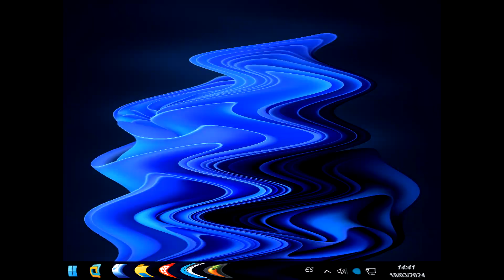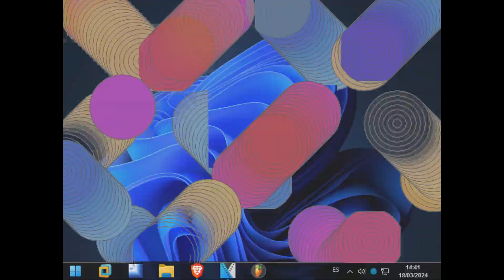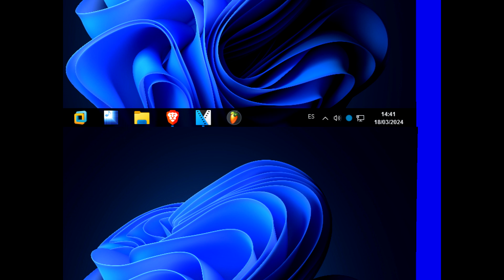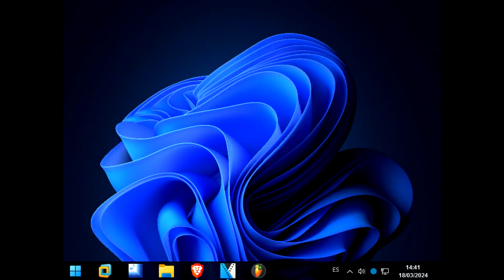Ideas De Un Virus Llamado Snoopy.exe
es un video editado en vegas no me pregunten...